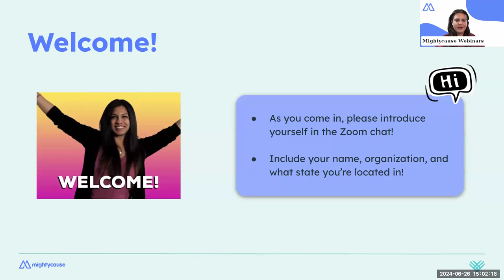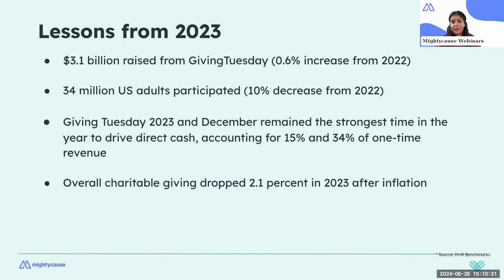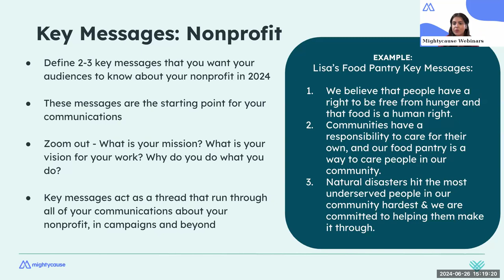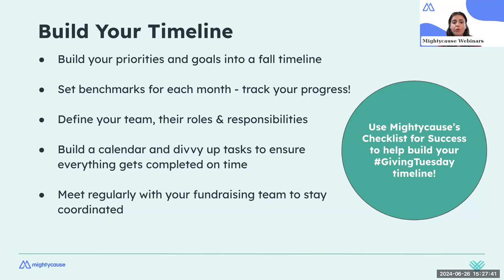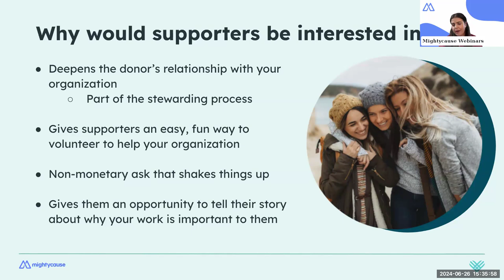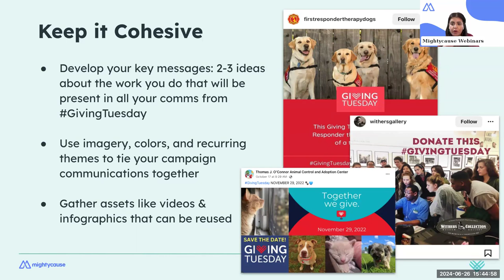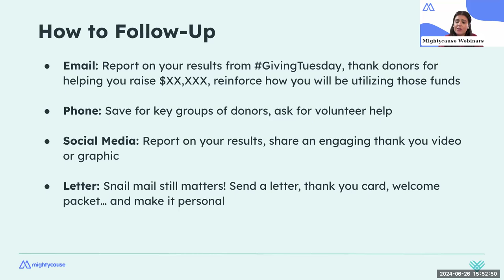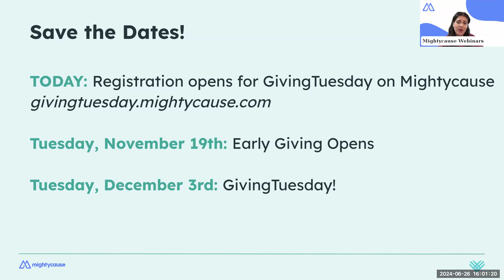Your Essential Guide to GivingTuesday 2024